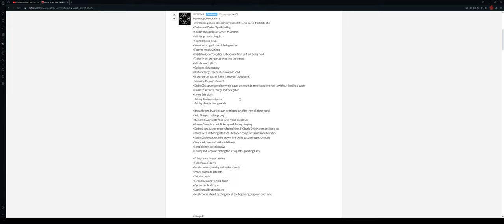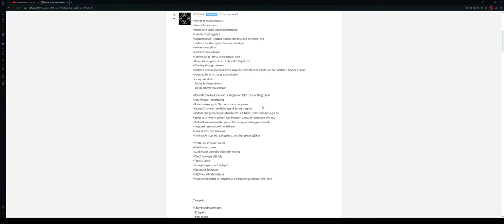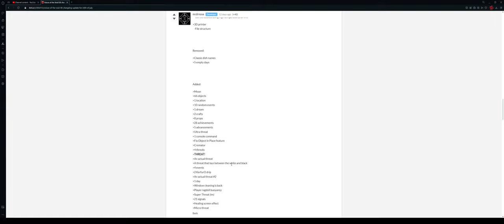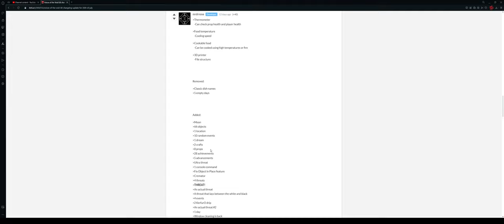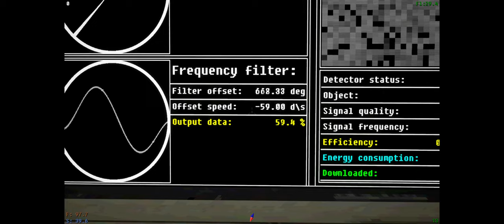BIG UPDATE!!! Voices of the Void 0.8.0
Watch as I play my first hour of Voices of the Voids newest update will be back with more soon.

Also don't forget to check out Voices of the Void for yourself and donate to the creators who made this amazing game come to life.